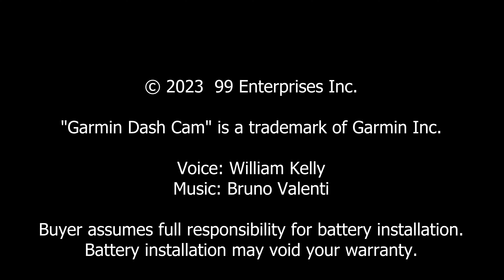How to Replace Your Garmin Dash Cam 56 Battery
Did you find this video helpful?  Please support the continued creation of these videos by purchasing the Battery Replacement Kit

This video provides a step by step demonstration of the procedure for replacing the battery in your Garmin Dash Cam 56.
Battery Replacement Kit comes with a new High Capacity Battery, Special Installation Tools and Video Instructions to help guide you through replacing the Battery in your Garmin Dash Cam 56. Includes one year money back guarantee!